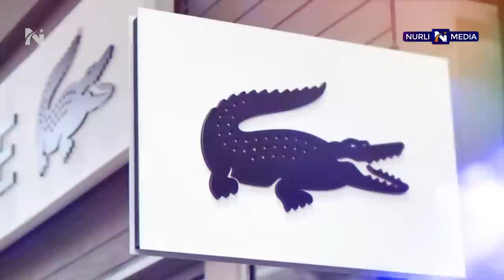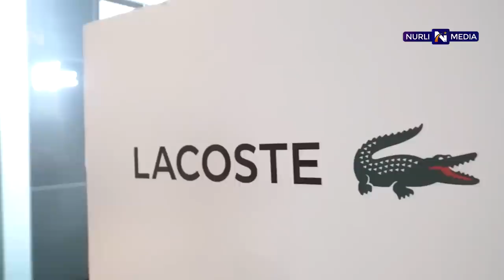Hamma Uning Kiyimdagi Rasmga Kulishgandi - Lacoste Brendi Tarixi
Kiyim-kechaklar, sport anjomlari va buyumlarini bezab turadigan timsoh belgisi bugun dunyoga ma'lum va mashhur “Lacoste” brendining timsoli hisoblanadi.Kiyim-kechaklar, sport anjomlari va buyumlarini bezab turadigan timsoh belgisi bugun dunyoga ma'lum va mashhur “Lacoste” brendining timsoli hisoblanadi.

Brend tarixi 1933-yilga borib taqaladi - taniqli fransuz tennischisi Rene Lakoste nomi bilan bog'liq. Ammo ushbu brendni yaratish g'oyasi ancha oldinroq paydo bo'lgan. 1926-yilda dunyoning birinchi raketka ustasi va "Katta dubulg'a" musoboqasining sakkiz karra chempioni Rene Lakoste AQSh ochiq chempionatida g'ayrioddiy tarzda maydonga chiqadi. Oq yengi uzun ko'ylak va trikotaj pullover o'rniga Lacoste uch tugmachali yengi kalta libos kiyadi va unda bejirim paxtali yoqa bor edi. Shu paytdan boshlab, “Polo” deb nomlangan ushbu kiyim tennis o'ynash uchun ideal variantga aylanadi: mato terining nafas olishiga imkon beradigan va tez quriydigan edi, kesilgan yengli polo harakatga xalaqit bermasdi. Rene Lacostening polo ko`ylagi shu qadar mashhur bo'lib ketdiki, Fransiyadagi eng yirik trikotaj fabrikasi egasi Andre Xaus shu asosda “Lacoste” nomi bilan tanilgan “La Société Chemise Lacoste” brendini yaratishga qaror qildi.

Kompaniya o'z faoliyatini “L.12.12” nomli birinchi polosini chiqarishdan boshlaydi. Moda tarixida birinchi marta biznes sheriklar kompaniya logotipini mahsulotlarning orqa tomoniga emas, balki old tomoniga joylashtirishga qaror qilishdi.

Timsohning o'zi tasodifan paydo bo'lmagan. Tennischining fransuz tennis jamoasi sardori Alan Mur bilan bahsi natijasi bu. Gap shundaki, Bostonda bo'lib o'tadigan Devis kubogi oldidan Lacoste va Mur bir do'konda timsoh surati tushirilgan sumkani ko'rishadi. Rene Lakoste sherigidan musobaqadagi raqibini mag'lub eta olsa, ushbu sumkani sovg`a sifatida olib berishini so'raydi. Afsuski, Lacoste mag'lubiyatga uchraydi, ammo jasurligi va maydondagi qat'iyligi uchun u "alligator" laqabini oladi. Keyin brendning har bir mahsulotida tikilgan afsonaviy timsohni chizgan rassom, tennischining yaqin do'sti - Robert Jorj edi.

XX asr 50-yillarining boshida mazkur brend "Lacoste” - barkamol sportchining maqomi ramzi" shiori ostida Amerika bozoriga kirib keldi va "Izod" brendi bilan birlashdi. 1951-yilda kompaniya nafaqat odatdagi oq, balki rangli pololarini ham chiqarishni boshladi. Muvaffaqiyat kutishni talab qilmaydi. Polo tennis o'ynash uchun nufuzli sportchilarga bepul berildi: Jon Kennedi, Duayt Eyzenxauer va Bing Krosbi… Shu tariqa tobora mashhur bo'lib borayotgan timsoh emblemali pololarga talab kuchaydi.

O'tgan asrning 90-yillarida “Lacoste” pololari ommalashib, hatto arzon Wall-Mart do'konlar tarmog'ida ham sotila boshladi. Biroq, kompaniya o'zining obro'sini qaytarishga qaror qiladi, kiyimlarning yangi to'plamlarini yaratadi, erkaklar va ayollar uchun yangi atirlar chiqaradi va Nyu-Yorkning eng hashamatli ko'chalarida do'konlar ochadi. “Lacoste” brendi tennis, golf musobaqalari va taniqli sportchilar nomi bilan bog'lanadi.

2001-yilda Kristof Lemer kompaniyaning badiiy direktorlik lavozimiga taklif qilindi va 2010-yilda bu o'rinni portugaliyalik dizayner Felipe Oliveyra Baptista egalladi. Ularning ijodi tufayli brend sog'lom turmush tarzi timsoliga aylandi va haqiqiy muxlislarga ega bo'ldi.

Bugungi kunda kompaniyani Rene Lakostaning nabirasi - Filipp boshqaradi. Kiyim-kechak, poyabzal, aksessuarlar va atir-upalardan tashqari “Lacoste” belgisi zargarlik buyumlari va sport anjomlarini ham bezamoqda.

“Lacoste” zamonaviy moda olamidagi dizaynerlar, rassomlar va taniqli shaxslar bilan faol hamkorlik qiladi. Ushbu hamkorlik tufayli "Polo of the Future", "Lacoste Pink Croc Collection", "Campanas + Lacoste Limited Edition", "10 Corso Como X Lacoste" singari ajoyib to'plamlar va loyihalar paydo bo'lmoqda.